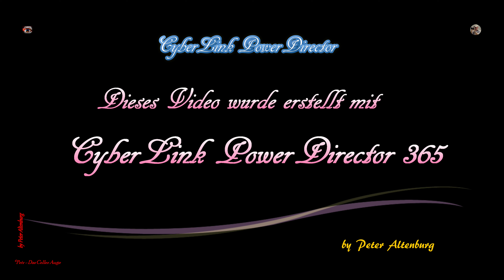Sexy Shopping - Miles und Hotels in Hannover 2020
Städtereisen - Hannover

New from Germany!
Also the art must go shopping!!!
-  Hannover in Lower Saxony a true shopping paradise and any time a trip is worth for me.
 All around the Kröpcke clock, the heart of the Hanoverian city center and many small and big shop
ping stores with trend brands of all kind point, Hannover as a shopping metropolis further in the upward wind is. A very modern shopping mile is same near the railway station - which Ernst August gallery with 150 shops, guest evening gown desires and a lot of lifestyle. Further with for all situations the Niki-de-Saint-Phalle-Promenade, the Kröpcke passage as well as the gallery Luise Shoppingmöglichkeiten also offer for Largely and Small. Also towards Georgstrasse, Hannover is still excluding Flaniermeile. The fine addresses continue in Luisen-, theaters and Königstrasse. Everywhere restaurants, bistros and cafés entice the visitors of the town to
Shopping break.
An overnight stay in the box of hotel Luisenhof vewöhnte to us and lets the nice thrilling days exellent end.
The next morning begins always with top - breakfast and then according to demand a small warm-up training in the area Fitnes and sauna area of the 6-th floor with wonderful look about city center of Hannover. In May, 2008 the hotel was distinguished as the first hotel of Hannover with 5 stars. Since summer, 2011 the hotel leads the name ' 5-stars Superior hotel ' and is for us with one of the nicest hotels which we have got to know on our traveling.

Neues aus Deutschland!
Auch die Kunst muss shoppen gehen !!!
 - - - - - Hannover in Niedersachsen ist für mich ein wahres Einkaufsparadies und jederzeit eine Reise wert.
 Rund um die Kröpcke-Uhr, das Herz der hannoverschen Innenstadt und die vielen kleinen und großen Einkaufsläden mit Trendmarken aller Art zeigen, das Hannover als Einkaufsmetropole weiter im Aufwind ist. Eine hochmoderne Shopping-Meile ist gleich in der Nähe des Bahnhofs - die Ernst-August Galerie mit 150 Geschäften, Gastrobetrieben und viel Lifestyle. Weiter mit für alle Lebenslagen bieten auch die Niki-de-Saint-Phalle-Promenade, die Kröpcke-Passage sowie die Galerie Luise Shoppingmöglichkeiten für Groß und Klein.Auch gegenüber ist auch noch die Georgstraße, Hannovers exklusive Flaniermeile. Die feinen Adressen setzen sich in der Luisen-, Theater- und Königstraße fort. Überall verführen Restaurants, Bistros und Cafés die Besucher der Stadt zur Shopping-Pause.
Eine Übernachtung im Kastens Hotel Luisenhof vewöhnte uns und läßt die schönen aufregenden Tage exellent ausklingen.
Der nächste Morgen beginnt immer mit Top - Frühstück und dann je nach Bedarf ein kleines Aufwärmtraining im Fitnes- und Saunabereich des 6.Stock mit wunderschönen Blick über Hannovers Innenstadt.  Im Mai 2008 wurde das Hotel als erstes Hotel Hannovers mit 5-Sternen ausgezeichnet. Seit Sommer 2011 führt das Hotel  die Bezeichnung " 5-Sterne-Superior-Hotel " und ist für uns mit einer der schönsten Hotels, die wir auf unseren Reisen kennengelernt haben.
- - - - - Ганновер в Нижней Саксонии стоит верный рай покупки и в любое время поездка для меня.
 Около часов Kröpcke, сердца ганноверского центра города и многие маленькие и большие магазины покупки с марками тенденции всякого рода указывают, Ганновер как метрополия покупки дальше в восходящем ветре является. Ультрасовременная миля покупки товаров равняется поблизости от вокзала - в серьезном августе галерею с 150 делами, гостевыми инстинктами вечернего платья и многими Lifestyle. Дальше с для всех обстоятельств жизни Niki-de-Saint-Phalle-Promenade, переход Kröpcke а также галерея Луиза Шоппингмеглихкайтен также приказывают для Много и Мало. Также напротив Георгштрассе, Ганновера является также еще за исключением Flaniermeile. Тонкие адреса продолжаются в Луизах, театрах и Кёнигштрассе. Всюду соблазняемые рестораны, бистро и кафе посетителей города к

Пауза покупки товаров.
Ночлег в ящике отель Luisenhof vewöhnte нам и позволяет прекрасным волнующим дням exellent завершаться.
Следующее утро всегда начинается с топа - завтрак и тогда по мере надобности маленький Aufwärmtraining в области Fitnes и области сауны 6 этажа удивительно красивым взглядом о центре города Ганновера. В мае 2008 отель отличался как первый отель Ганновера с 5 звездами. С лета 2011 отель ведет наименование '5 звездный Superior отель' и является для нас с одним из самых прекрасных отелей, с которыми мы познакомились в наших пое